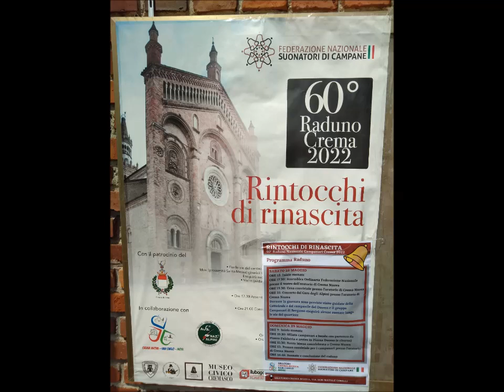60° Raduno Nazionale dei Campanari Crema (CR) 28-29 maggio 2022 (09) v.790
Duomo di Crema
18:00 Concerto Solenne